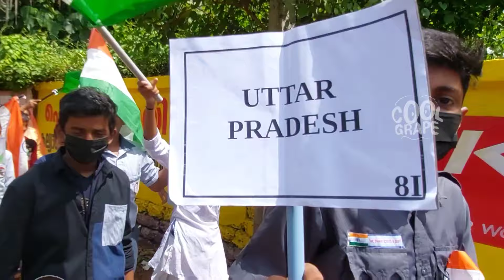കുതിരപ്പുറത്തെത്തിയ പട്ടാളക്കാരൻ? 2022 india independence day vlogs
ചാപ്പനങ്ങാടി പൊന്മള പഞ്ചായത്തും  ചാപ്പനങ്ങാടി സ്കൂളുകളും ഒന്നിച്ചു നടത്തിയ  സ്വാതന്ത്ര്യദിന  പരിപാടികൾ